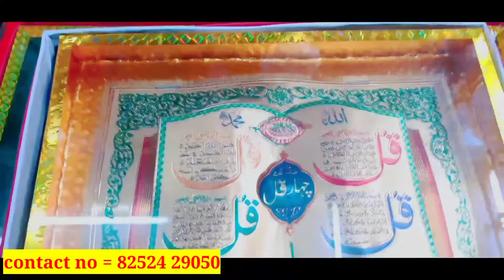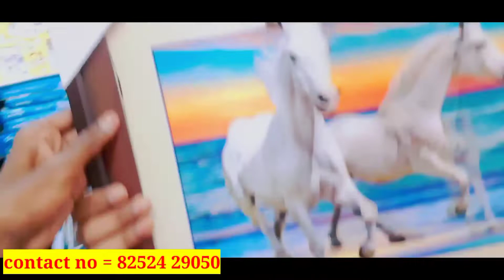Gift item and toy in wholesale price|starting @ Rs -10 | PATNA CITY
10 home decoration idea |craft idea| Home decoration Idea| Room decorating Idea |wall hanging craft

Gift item and toy in wholesale price |starting @ Rs -10 | Sadar Bajar| Delhi

only rupees 10 important Gift item at cheapest price|Gift item wholesale market in Delhi |Sadar bazar

Address = vaishnavi gift machratta Bajaj  plazza Ground floor shop no 12. patna city 800008

10 home decoration idea |craft idea| Home decoration Idea| Room decorating Idea |wall hanging craft ideas | diy room decor | fashion pixies| decorating |
To view all the videos sho...Read.more

Gift item at cheapest price/ Valentine Day gifts /hand craft and home decor item/ Sadar Bazar and and Bajaj plaza  machrhta  Patna City 800008

wholesale market
Patna wholesale market
Bajaj plaza machratta
machratta Market Patna
wholesale market India
Salam market Bihar
decoration items
All items decoration

Gifts items wholesale market Patna/Decoration itema wholesale market Patna/Gift items /